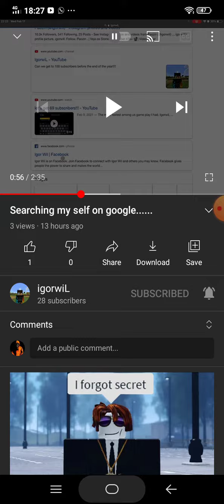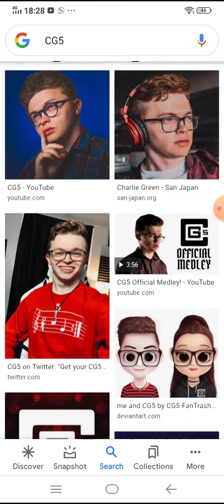Google makes no sense to me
why it only pops out on my friends